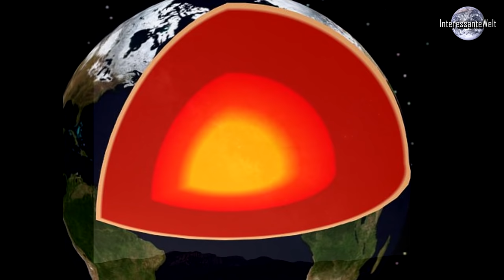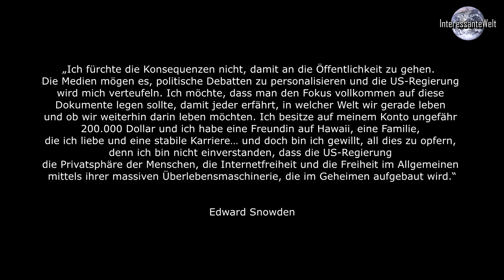Gibt es eine Welt unter der Erde? Lebt eine Zivilisation im Erdmantel?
InteressanteWelt Video ||38||

Theoretisch hat auf der Erde jeder Mensch  68.000 m^2. Es gibt immernoch unentdeckte
Orte auf der Erdoberfläche. Was ist dann mit dem Inneren unserer Kugel?
Was ist mit den ganzen natürlich entstandenen Hohlräumen auf dem Planeten, den Höhlen?
Wir werden aber auch im Verlauf des Videos über Höhlen reden, die von Menschen gemacht worden sind.
Eine Höhle ist eigentlich laut Definition ein natürlich enstandener
unterirdischer Hohlraum, der mindestens 5m lang ist.

Sicher gibt es Höhlen deren Eingänge versperrt sind, und unentdeckt sind, vielleicht auch für
immer bleiben. Aber wenn Eingänge existieren, sind es Tore in die Unterwelt.
Immer wenn Forscher in diese Tiefen eindringen, ist es eine seltsame
Entdeckungsreise, und immer befindet man sich an einem Bruchteil der Erdkruste, die 35km dick ist.
und dann sind es noch 6336 km bis zum Erdmittelpunkt.
Hier merkt man wie klein wir allein auf unserem Planeten schon sind, welcher nicht mal ein Punkt
allein in unserem Sonnensystem ist.
Die Menschen suchen im Weltall nach außerirdischem Leben, weil unsere Existens so unwarscheinlich ist.
Aber haben wir denn alle Menschen auf der Erde schon entdeckt?
Der ehemalige CIA Mitarbeiter Edward Snowden Zugriff auf Informationen die nicht jedem Menschen
gegeben werden können, wie z.B die Tatsache, dass die NASA mit Leichtigkeit
jedes Telefonat abhören und durch jede Handykamera schauen kann,
Laut dem Islam und dem Christentum soll gegen Ende der Welt, als Zeichen
der Apokalypse eine gewaltige Invasion stattfinden, und zwar von den zwei bestialischen Völkern
Gog und Magog. Diese werden zerstörend über das Land ziehen, und fast die ganze Menschheit vernichten.
Sie sollen kleine Augen und große Ohren haben.
Die Schriften besagen, jeder von ihnen wird 1000 Kinder haben.
Weiteres über dieses Volk im nächsten Video. Man fragt sich nur,
Völker, erfahren wir im nächsten Video.

Author: Dave Bunnell / Under Earth Images

Author: SoylentGreen

Author: Tupaia123

Bleibt interessiert.